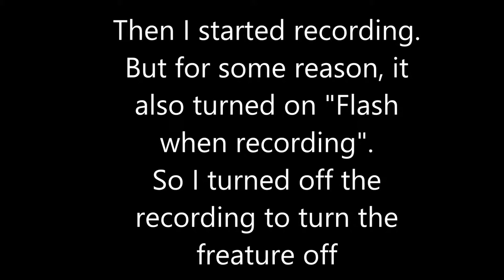Help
Crawling in my crawl